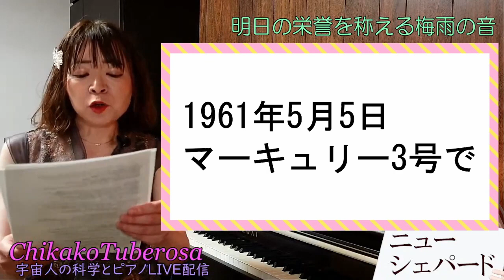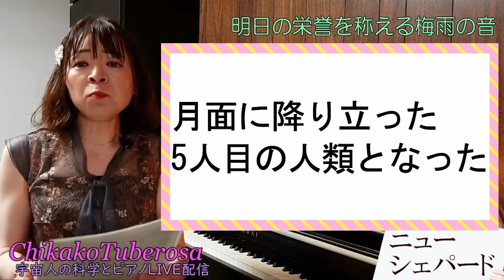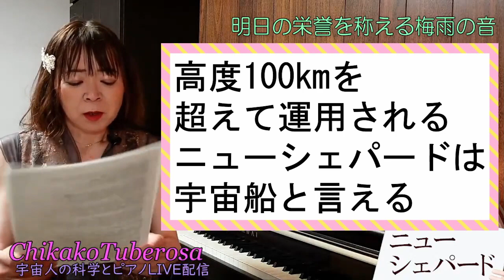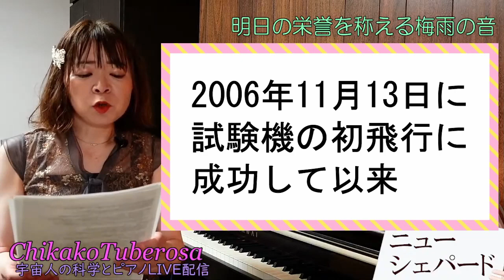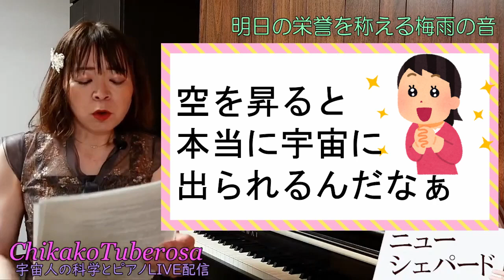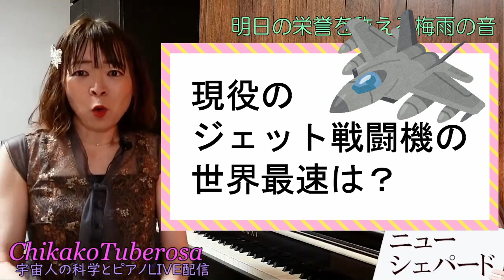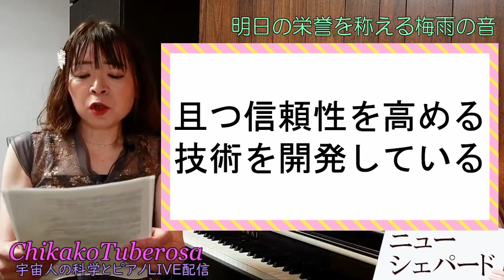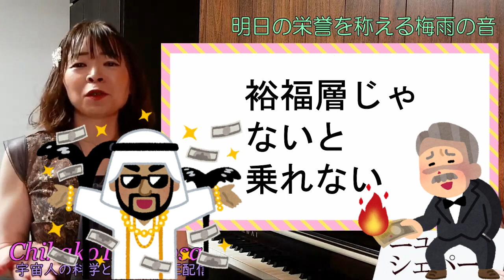【奏でる宇宙学】宇宙船ニューシェパード☆ブルーオリジン社 再使用型ロケットによる安価な宇宙旅行! 大気圏突入と断熱圧縮 MiG-25や東京メトロとの共通点 New Shepard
来たる7月20日、宇宙船ニューシェパードが
いよいよ初の有人飛行を行います☆

全てのユニットを再使用することにより
ブルーオリジン社のニューシェパードは
宇宙旅行を大幅に安く実現させることを目指しています♡

民間企業による低コストロケットの未来について
当動画では マニアックに深く楽しく面白く解説いたします♪

大気圏突入に 空気との摩擦熱は関係無かった？
東京メトロの車両や ソ連の戦闘機MiG-25との意外な共通点とは？
ニューシェパードに続く大型ロケットの計画とは？

動画後半では、ニューシェパードによる宇宙飛行をイメージして
即興作曲によるピアノ演奏をお送りいたします♪